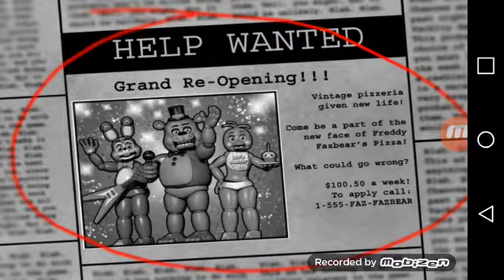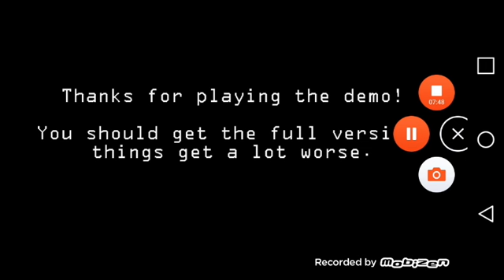Playing fnaf 2 first night